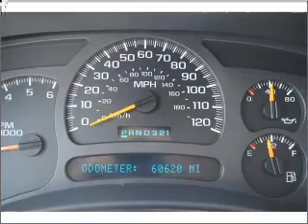2003 chevrolet suburban 1500 - Lamesa TX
Year: 2003
Make: chevrolet
Model: suburban 1500
Trim: 4x2
Engine: 5.3 liter 8 cylinder ohv
Transmission:
Color: maroon
Mileage: 60628
Address:
1611 Lubbock Hwy.